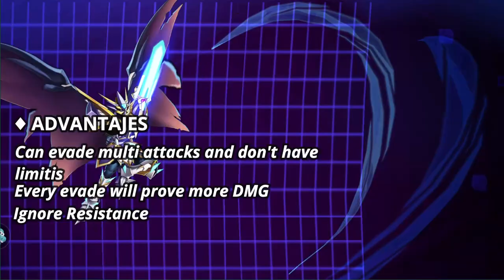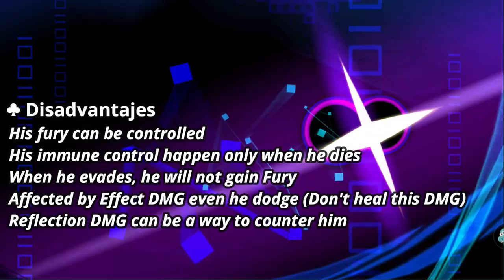DW Digimon - UlforceVeedramon X FIRST BATTLE (Advantajes and Disavantajes)